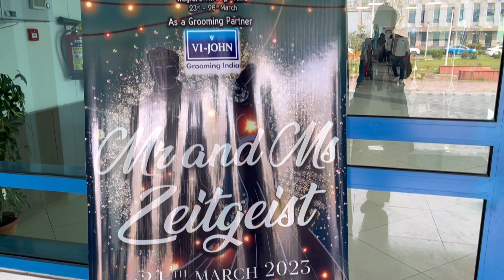Zeitgeist’23|| Day 2 Blog video|| College fest|| IIT Ropar|| Vlog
Zeitgeist’23|| Day2 Blog video|| College fest|| IIT Ropar|| Vlog||

Dear All,

Warm greetings !

I would like to tell you that our college fest Zeitgeist is already wrapped up. This video is realted to Day 2 of Zeitgeist 2023. This event happened after two years of waiting, but the passion and spirit of sports you can see in viedo.

IIT Ropar

Main gate complex of the Indian Institute of Technology Ropar. The stone-carved pillars on the gate complex are inspired by the Indus Valley Civilisation. The main gate complex project is a homage to the global intellectual progress and the excellence achieved in the region of Ropar stands over the roots of the Indus Valley Civilisation. This artistic representation spread over 1630 meters and consists of four pillars of 41 feet height with 16 facades om them. Each facade carries carvings depicting a story built around central figures unearthed from the Indus Valley Civilisation, such as; the figure of the iconic dancing girl and Pashupati – likely the earliest depiction of Hindu god Shiva. On top of each pillar, the metallic molecular structure is installed – highlighting the fusion of contemporary and ancient knowledge.

The Spiral – an artistic representation of the DNA structure. This structure is built inside the main gate complex of the Indian Institute of Technology Ropar. Philosophically, the three turns in the structure enlight the mission and vision of IIT Ropar, i.e., the Contribution to the Knowledge, Contribution to the Nation, Contribution to the Humankind.

Except for the departments of Humanities, Mathematics, Physics, Chemical Engineering and Civil Engineering, and some hostels and labs, IIT Ropar has mostly shifted to its permanent campus since June 2019. Architecture of the entrance gate is inspired by Indus Valley civilisation with four 41 feet high stone carved pillars at the entrance. The institute started to operate from its permanent campus from July 2018. Some phases of this campus were still under construction. The campus was being built on the land earlier known as Birla Seed Farms. It is located over an area of 525 acres (2.12 km2). Foundation stone for the permanent campus was laid on 24 February 2009 by Union HRD Minister Arjun Singh. The contract was given to CPWD and a Bangkok-based construction company was assigned the task of finishing the first phase. The Computer Science Department has been shifted to this campus in July 2018. A part of the administration office was shifted on 17 June 2018. In June 2019, the Administration and Departments of Electrical, Computer Science and Mechanical Engineering completely shifted to the permanent campus.

Source : wikipedia